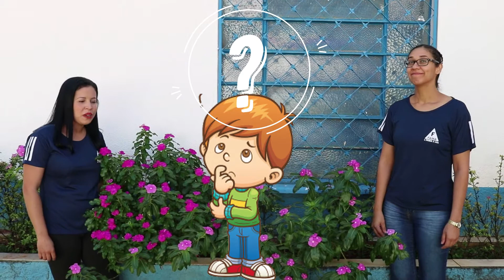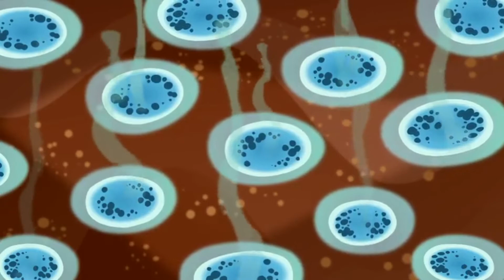AGRUPAMENTO 5 ANOS. O CHEIRINHO DA TERRA MOLHADA. PROFESSORAS MARLY E SUSANA.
Aula destinada aos alunos da instituição FAMA, agrupamentos 5 anos . 2º Semestre/2020.